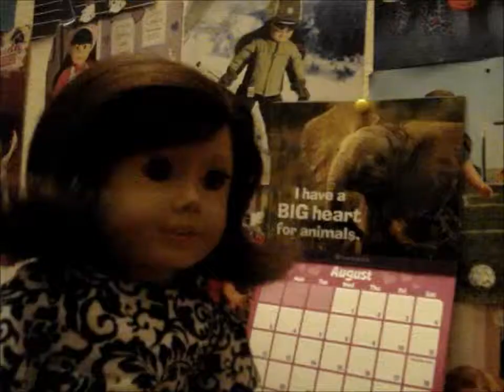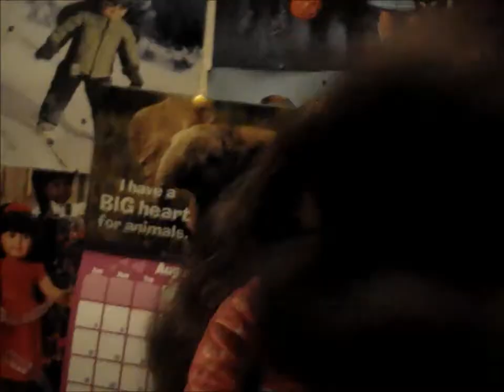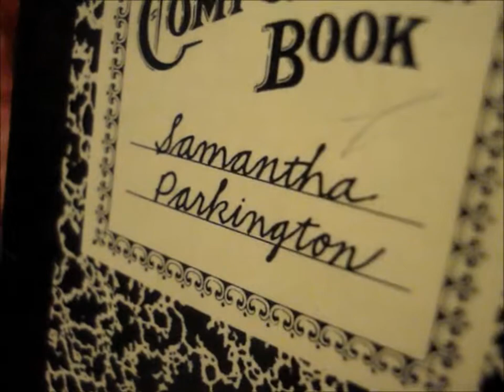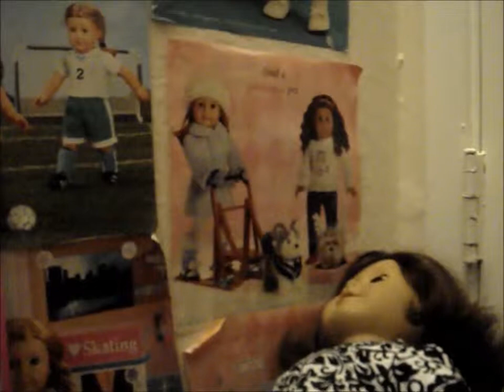Molly goes back to school shopping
Molly wants to prepare for when she goes back to school in September. So she and Jess go back to school shopping!